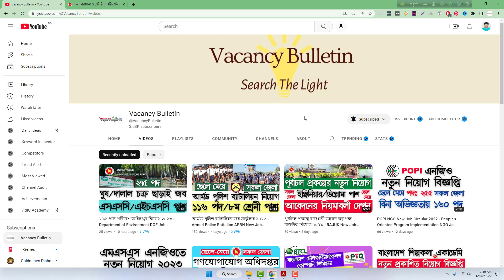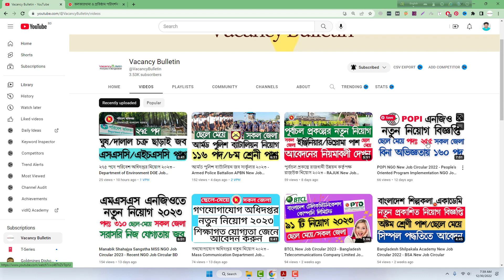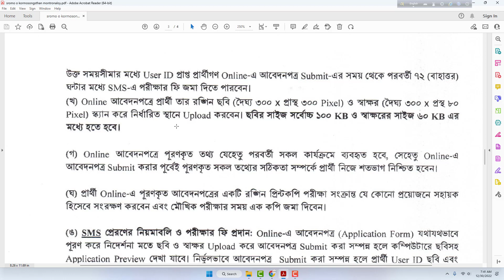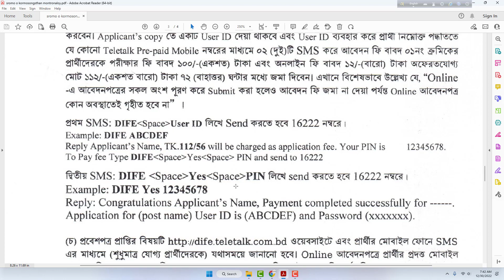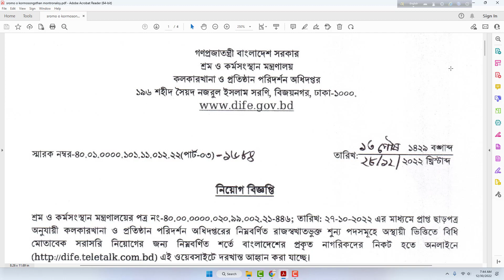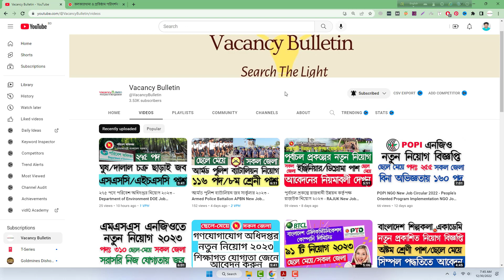Ministry of Labour and Employment New Job Circular 2023 - DIFE Govt Job Circular 2023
শ্রম ও কর্মসংস্থান মন্ত্রণালয়ের অধিনে কলকারখানা ও প্রতিষ্ঠান পরিদর্শন অধিদপ্তর এ নতুন নিয়োগ ২০২৩ - Ministry of Labour and Employment New Job Circular 2023 - DIFE Govt Job Circular 2023